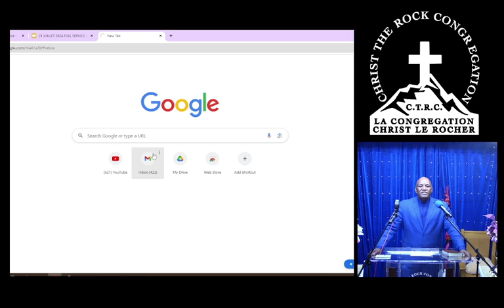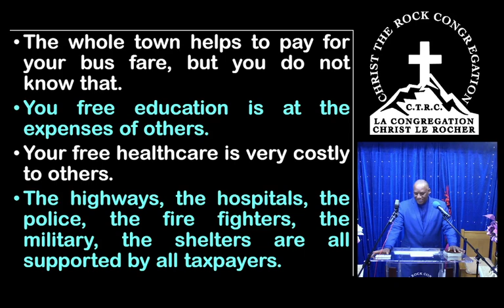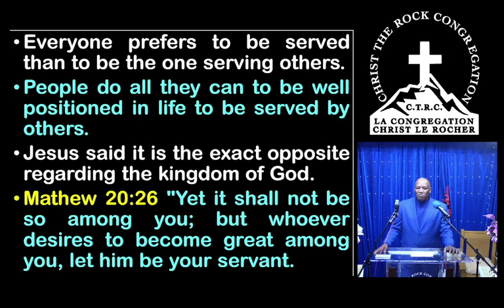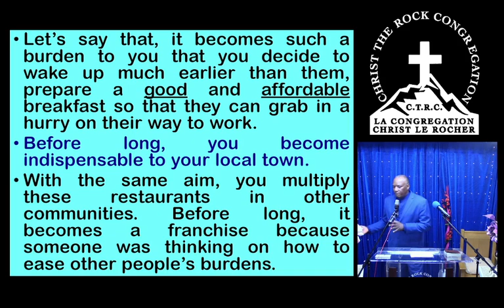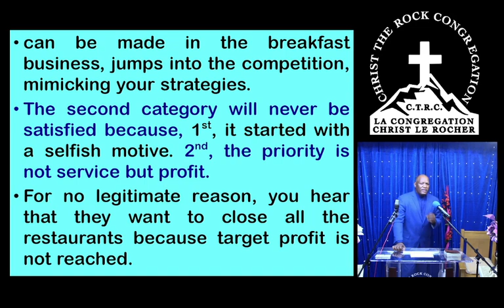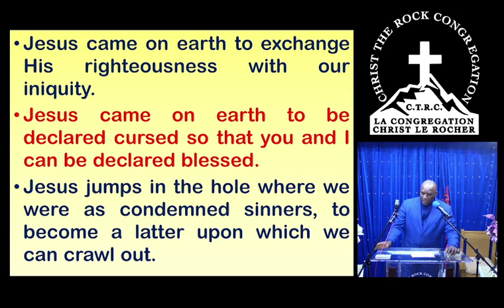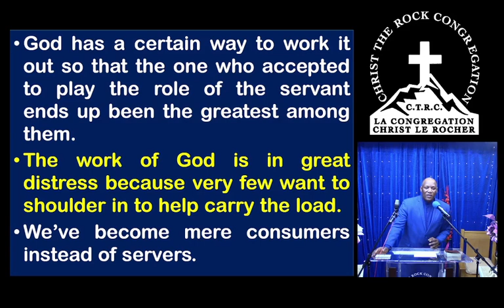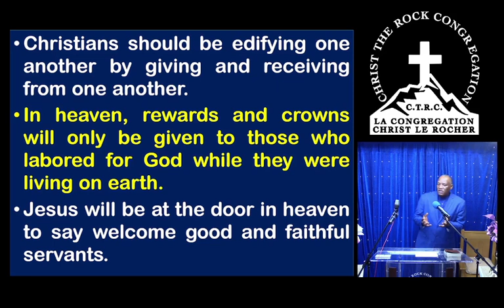ARE YOU IN CHRIST TO SERVE OR TO TO BE SERVED BY OTHERS? SERMON BY PASTOR MARC SIMEON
JESUS SAID I CAME TO SERVE AND NOT TO BE SERVED